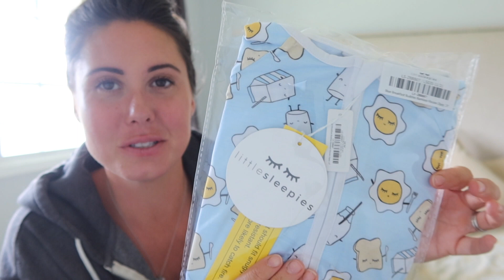Baby Clothing Haul 18m to 2T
Hello friends,

Todays a short but sweet video to show you all the clothes i've bought the boys as they begin transitioning into 18 months and up! We try to stick to neutrals and blues although sometimes I cant resist something and forgo caring about it at all.
Shopping for the boys is definitely my favorite hobby!

Love, Natalie